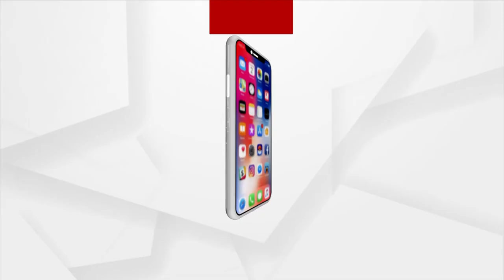ଭୁବନେଶ୍ବର ନୟାପଲ୍ଲୀ ମଣ୍ଡପରେ ମହା ଆଡ଼ମ୍ବରରେ ପାଳନ ହେଉଛି ମାଆଙ୍କ ସ୍ବତନ୍ତ୍ର ନୀତିକାନ୍ତି